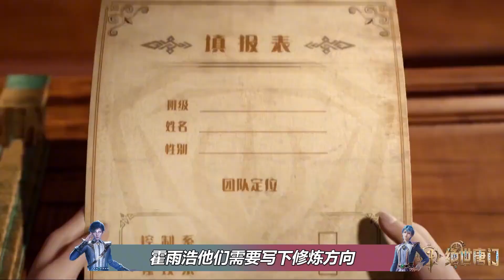绝世唐门07全集解说：霍雨浩臭熏宿舍楼，马小桃出场邪火难压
❖❖国漫疯 | 阿当来了 | 光之阿泽 | 阿泽N计划 | 奥特阿j ❖❖